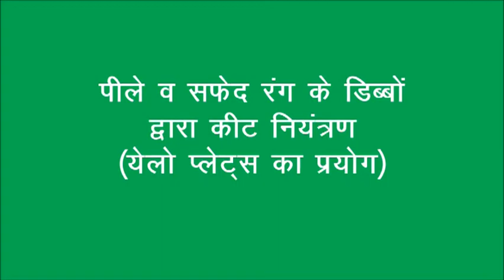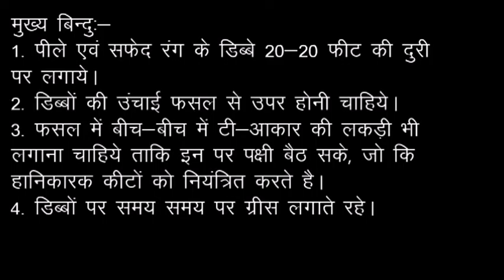Insect control by Yellow and White plates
This video demonstrates the method of insect control by placing yellow and white plates or bottles in field crops with a distance of 20 feet apart in alternate order. These color will attracts the insect and the grease or sticky oil will hold them. in this way these insect get delayed to reach crops. It can be used on different types of crops. the cost of making is much lower as ingredients are cheaper and easily available domestically.